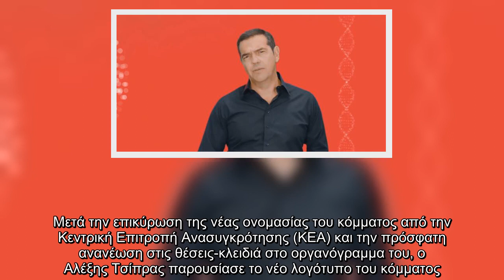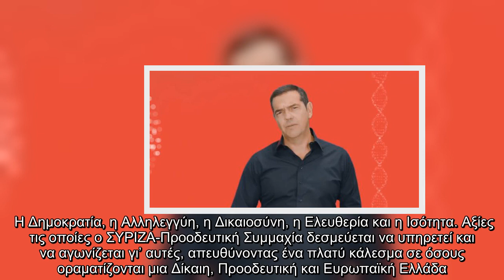Αυτό είναι το νέο σήμα του ΣΥΡΙΖΑ – Δείτε το βίντεο της παρουσίασης